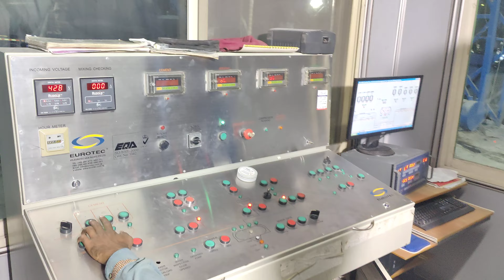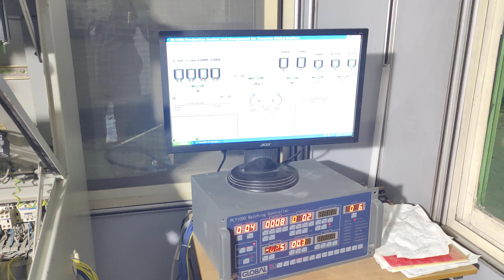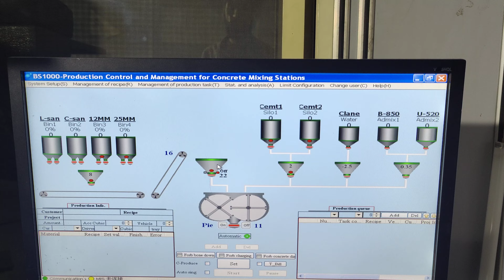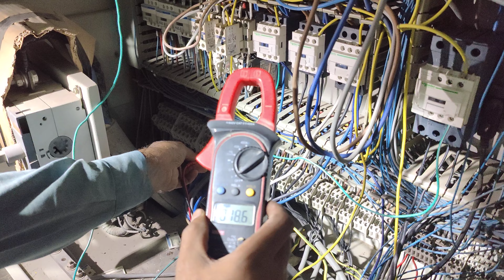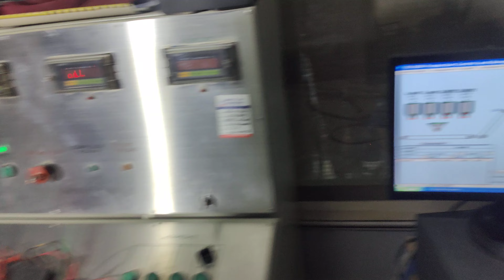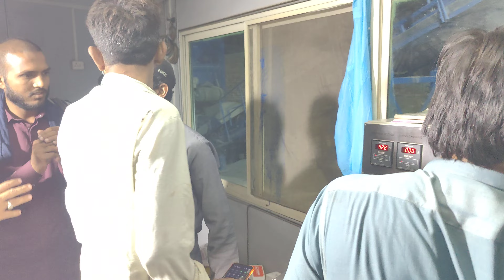Batching Plant Electrical Panel Repair